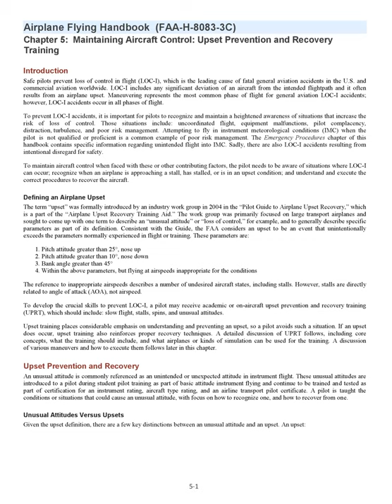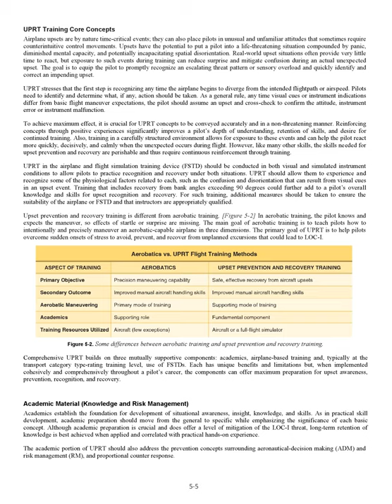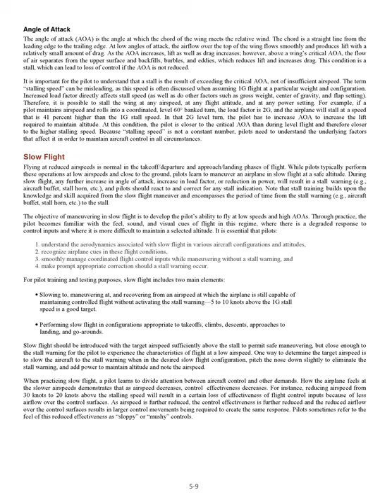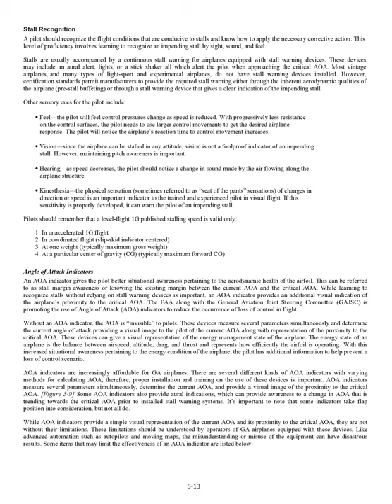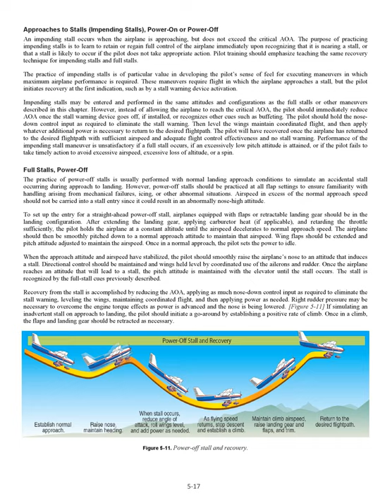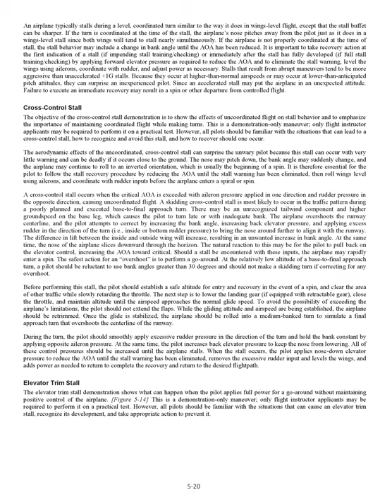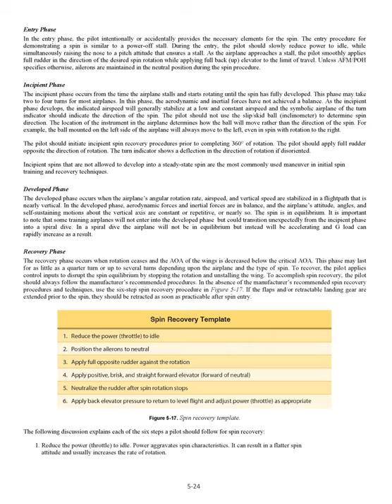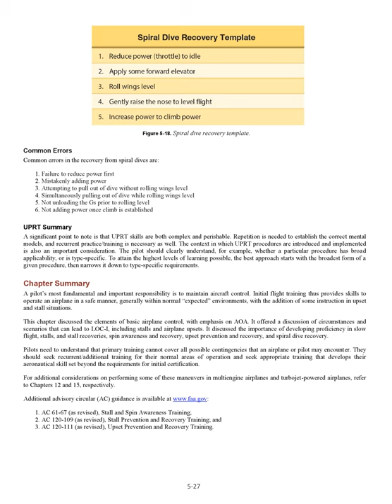Chapter 5: Maintaining Aircraft Control Airplane Flying Handbook (FAA-H-8083-3C)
Chapter 5: Maintaining Aircraft Control: Upset Prevention and Recovery Training Airplane Flying Handbook (FAA-H-8083-3C) New 2021
Search for the physical book on Amazon.com

00:00:00 Introduction
00:01:23 Defining an Airplane Upset
00:03:02 Upset Prevention and Recovery
00:03:32 Unusual Attitudes Versus Upsets
00:04:28 Environmental Factors
00:05:05 Mechanical Factors
00:06:03 Human Factors
00:11:45 Upset Prevention and Recovery Training (UPRT)
00:13:23 UPRT Training Core Concepts
00:16:31 Academic Material (Knowledge and Risk Management)
00:34:44 Stalls
01:26:58 Chapter Summary

Safe pilots prevent loss of control in flight (LOC-I), which is the leading cause of fatal general aviation accidents in the U.S. and commercial aviation worldwide.
LOC-I includes any significant deviation of an aircraft from the intended flightpath and it often results from an airplane upset.
Maneuvering represents the most common phase of flight for general aviation LOC-I accidents; however, LOC-I accidents occur in all phases of flight.
To prevent LOC-I accidents, it is important for pilots to recognize and maintain a heightened awareness of situations that increase the risk of loss of control.
Those situations include: uncoordinated flight, equipment malfunctions, pilot complacency, distraction, turbulence, and poor risk management.
Attempting to fly in instrument meteorological conditions (IMC) when the pilot is not qualified or proficient is a common example of poor risk management.
The Emergency Procedures chapter of this handbook contains specific information regarding unintended flight into IMC.
Sadly, there are also LOC-I accidents resulting from intentional disregard for safety.
To maintain aircraft control when faced with these or other contributing factors, the pilot needs to be aware of situations where LOC-I can occur; recognize when an airplane is approaching a stall, has stalled, or is in an upset condition; and understand and execute the correct procedures to recover the aircraft.

Chapter Summary.
A pilot’s most fundamental and important responsibility is to maintain aircraft control.
Initial flight training thus provides skills to operate an airplane in a safe manner, generally within normal “expected” environments, with the addition of some instruction in upset and stall situations.
This chapter discussed the elements of basic airplane control, with emphasis on AOA.
It offered a discussion of circumstances and scenarios that can lead to LOC-I, including stalls and airplane upsets.
It discussed the importance of developing proficiency in slow flight, stalls, and stall recoveries, spin awareness and recovery, upset prevention and recovery, and spiral dive recovery.
Pilots need to understand that primary training cannot cover all possible contingencies that an airplane or pilot may encounter.
They should seek recurrent/additional training for their normal areas of operation and seek appropriate training that develops their aeronautical skill set beyond the requirements for initial certification.
For additional considerations on performing some of these maneuvers in multiengine airplanes and turbojet-powered airplanes, refer to Chapters 12 and 15, respectively.
Additional advisory circular (AC) guidance is available 1.
AC 61-67 (as revised), Stall and Spin Awareness Training; 2.
AC 120-109 (as revised), Stall Prevention and Recovery Training; and 3.
AC 120-111 (as revised), Upset Prevention and Recovery Training.